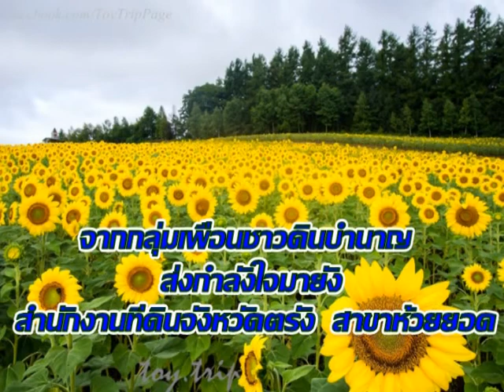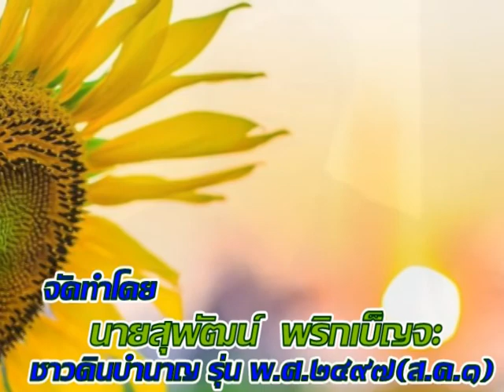ที่ดินจังหวัดตรัง สาขาห้วยยอด